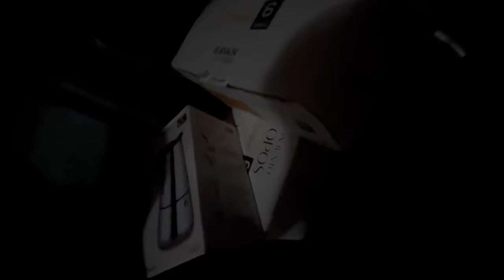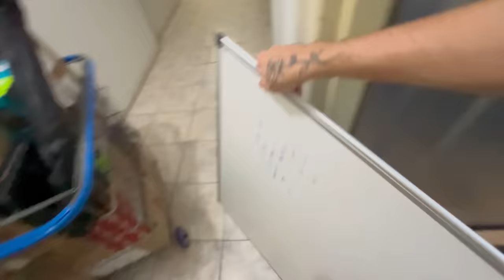ESSE É O NOSSO NOVO APARTAMENTO EM BALNEÁRIO CAMBORIÚ